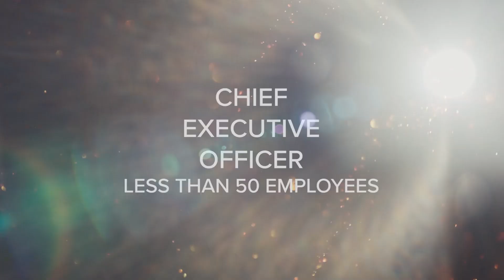TBBW Apogee Awards Finalists 2023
After six hours in the Tampa Bay Business and Wealth office, five external judges selected a record-breaking 48 finalists for the 2023 Apogee Awards.

The Apogee Awards is a unique awards program, created by TBBW magazine, to recognize distinguished c-suite leaders whose dedication to their industries and communities deserves particular recognition.

Presenting sponsors of the 2023 Apogee Awards include Older Lundy Koch & Martino, Southstate and Forvis. The nonprofit partner is United Way Suncoast.

This year's panel of judges included Gilbert Broco, market president of CI Group, Carrie Charles, chief executive officer of Broadstaff, Patrick Harrison, chief marketing officer of Visit Tampa Bay, Erica Shea, chief marketing and business development officer at Shumaker and Todd St. John-Fulton, chief people and culture officer of Habitat for Humanity Pinellas and West Pasco.

An awards program will recognize finalists, and celebrate winners in each category, with a cocktail reception and sit-down dinner, at Armature Works, at 6 p.m., on September 27.